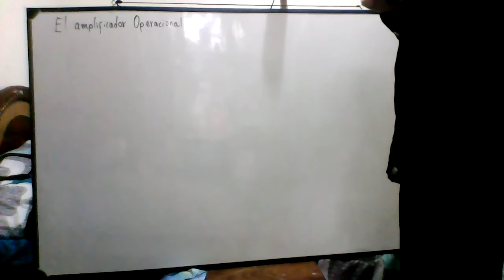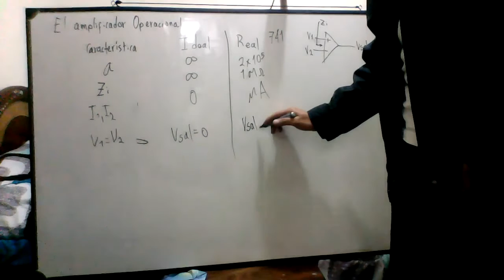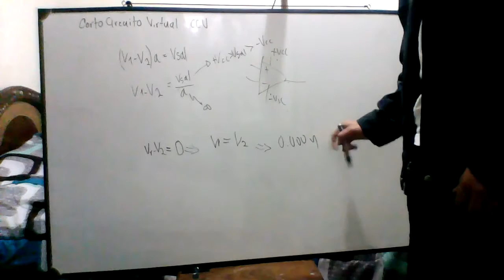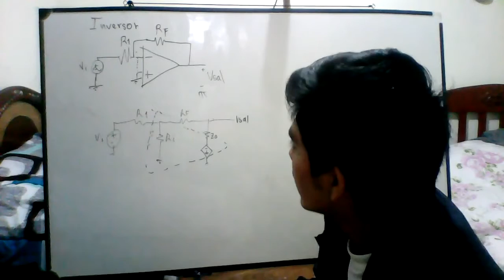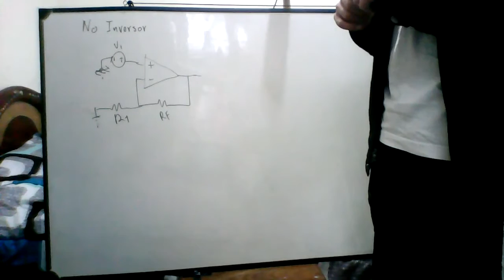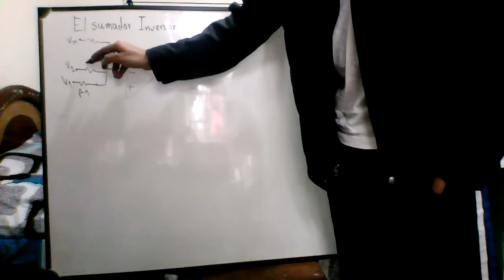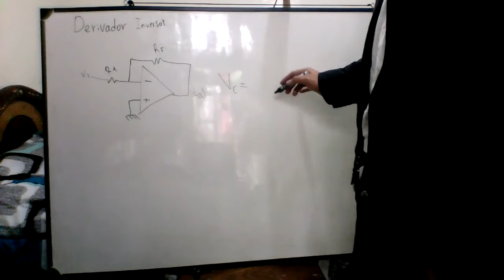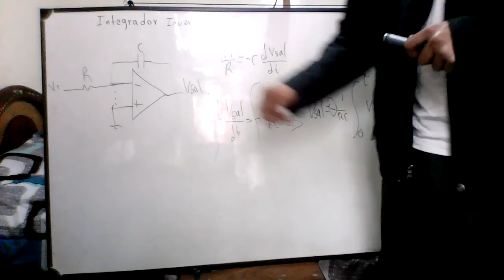Amplificador Operacional Y sus Configuraciones - Parte 1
En esta oportunidad el sonido es adecuado. Pido disculpas si en la primera entrega no se escuchaba.